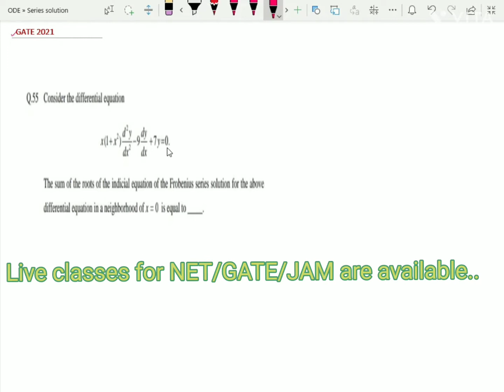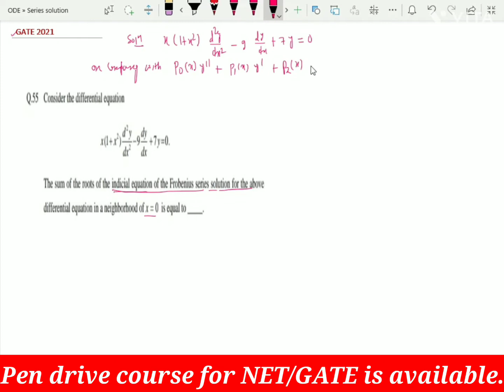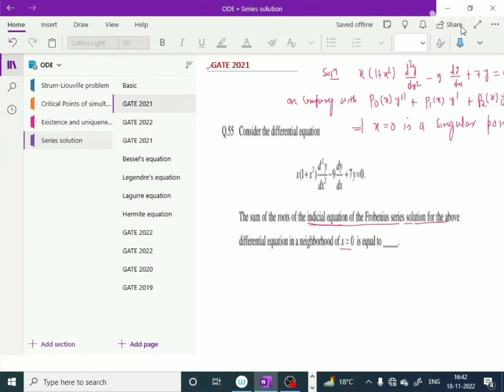Target ODE for GATE 2023 with ASY Classes, Series solution,#1, previous year GATE question solution